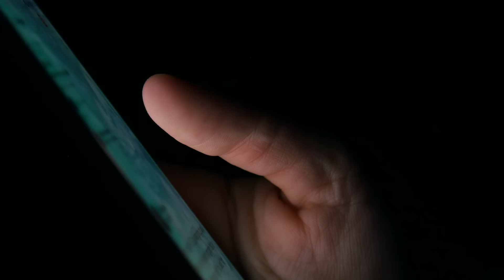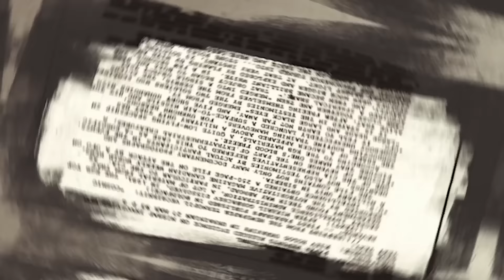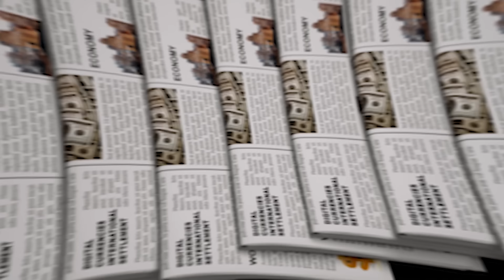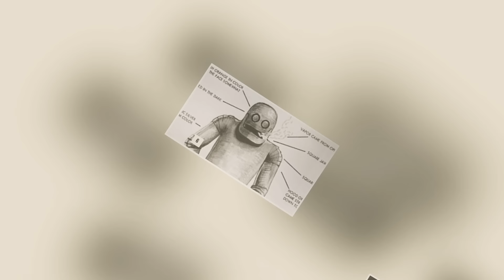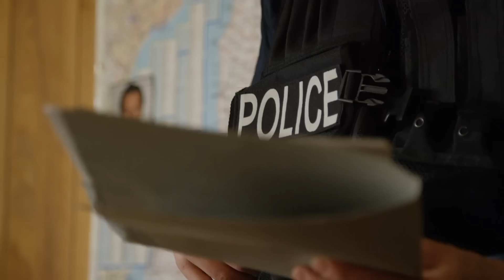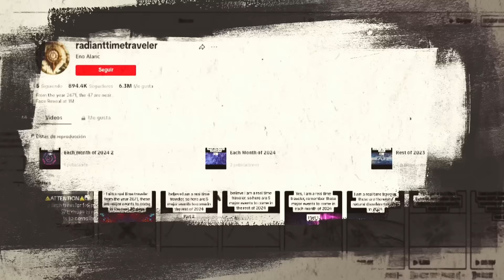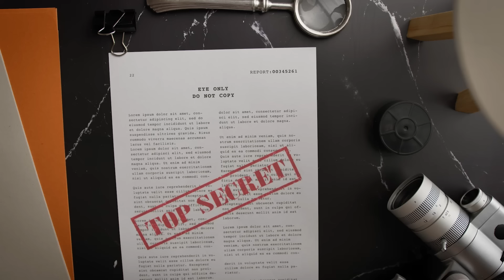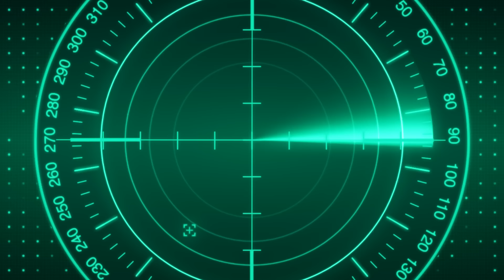10 Ataques Alienígenas Ocurridos en la Vida Real.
Objetos voladores no identificados, aliens, extraterrestres, alienígenas, o ciudadanos interplanetarios.
Como sea que desees llamarlos, en Hollywood no siempre son representados como criaturas amigables.
Dejando la ficción de lado, existe evidencia de ataques alienígenas alrededor del mundo, desde hace siglos atrás, que hacen que la idea de no estar solos en el universo resulte un poco incómoda.
Desde departamentos de sheriff, hasta tripulantes de vuelos comerciales, fuerzas aéreas, militares y civiles, los testigos de los relatos que estoy a punto de compartirte tienen un factor en común: tuvieron la mala suerte de toparse con algo de fuera de este mundo.
Mira el vídeo hasta el final y quizá cuando acabes querrás estar más atento a qué hay a tu alrededor, en especial en el enigmático cielo nocturno.